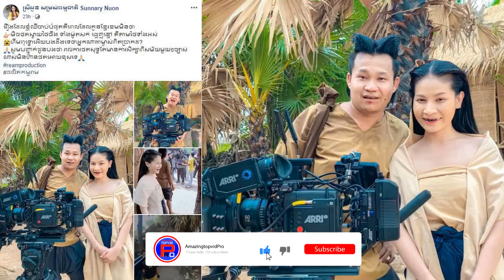អាណិតខ្លាំង! ស្រីអូន ទទួលប្អូនប្រុសម្នាក់អត់មានលលាដ៌ក្បាលធ្វើជាកូន ហើយជួយថវិកា ៦ពាន់$ ដើម្បី យកទៅ...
សូមគោរពនិងជំរាបសួរបងប្អូនពុកម៉ែទាំងអស់ដែលបានចូលមកកាន់ឆានែល របស់យើងខ្ញុំនៅក្នុងវីដេអូដែលយើងខ្ញុំបានជម្រាបជូននេះគឺទាក់ទងទៅនឹងអ្នកនាងស្រីអូនដែលជាម្ចាស់ក្រុមហ៊ុន សម្រស់ធម្មជាតិបានផ្ដល់ថវិកាចំនួន 6000 ដុល្លារឲ្យទៅប្អូនប្រុសដែរអត់មានលលាដ៌ក្បាលដើម្បីយកទៅ ដាក់លលាដ៌ក្បាល ហើយលើសពីនេះទៅទៀតដោយក្តីអាណិតអាសូរដល់ប្អូនប្រុសអ្នកនាងបានទទួលប្អូនប្រុសធ្វើជាកូនចិញ្ចឹមទៀតផងសូមជូនពរឱ្យនាងទេអូនមានសុខភាពល្អនិងមុខជំនួញរបស់គាត់កាក់កបទៅមុខ ។
សូមអរគុណសម្រាប់ការទស្សនា ។